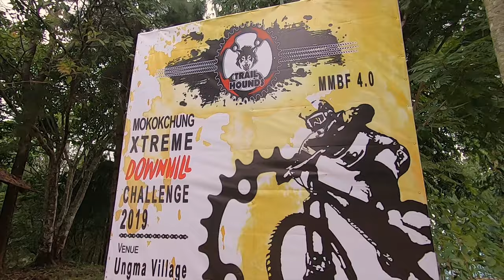Mokokchung Mountain Bike Festival 4 0| After Movie| Trail Hounds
We couldn't have done it without you.
God Bless!!!
1. Late Shri Temjen Toy, Ex Chief Secretary Government of Nagaland
2. Inris India Foundation
3. Mr & Mrs L Alemtemsu Ao
4. Rongsenyangla Ozukum
5. Mr & Mrs. Bendangtoshi Jamir
6. Ungma Impang Yimsusur
7. Advocate Sentinaro Longchar
8. Asen A Jamir
9. Yangernaro Ozukum
10. Pitstop Mokokchung
11. Spearhead Motorsport Initiative
12. Imtitoshi, Youth Director Ungma Baptist Arogo
13. Kima Jamir
14. Imo Sempo
15. Takumeren Pongen
16. Toshi Aier
17. Sunepyanger
18. Mr & Mrs Tongpangyanger
19. Chubayangla
20. Deepak Kumar
21. Tsuktimongba
22. Nuksungti
23. Longjemnaro walling
24. Aoti pongen
25. Arenla Lemtur
26. Bendang Chingmir
27. Sentinenla Ozukum